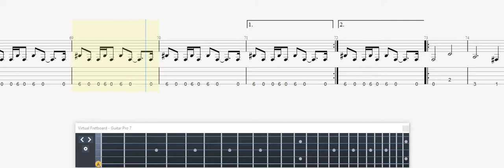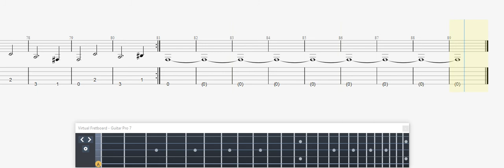Korn Falling Away From Me BASS GUITAR TAB